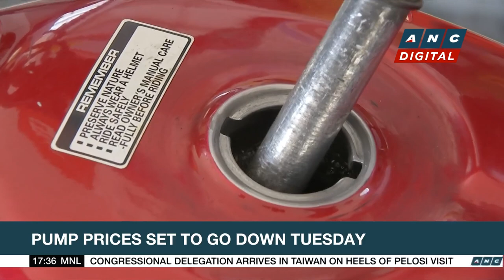Authorities warn public vs. Smog or vog as emissions from Taal volcano increase | ANC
Top Story: Authorities warn residents living near Taal volcano against smog or vog as volcanic emissions increase.